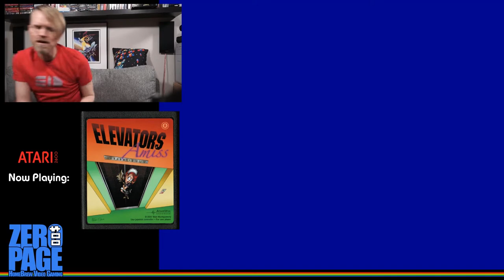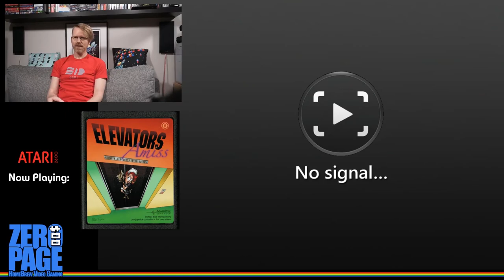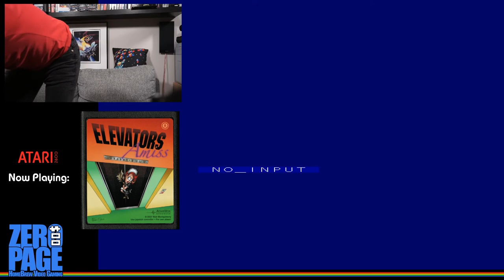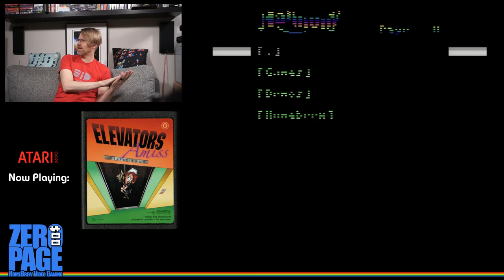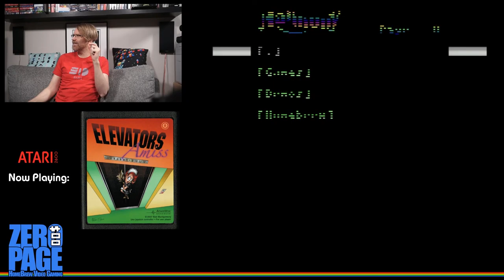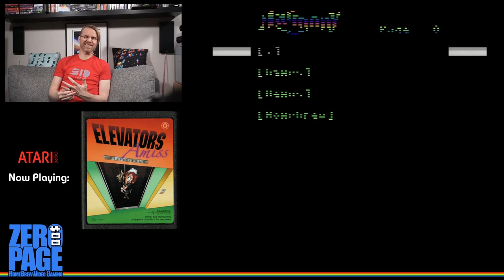Elevators Amiss, Wall Jump Ninja: Atari 2600 Homebrew Livestream!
ZeroPage Homebrew: New Games on Classic Consoles!
Twitch Livestream: 20180316
Games: Elevator Amiss, Wall Jump Ninja
Played on an RGB Atari 2600 through Framemeister!